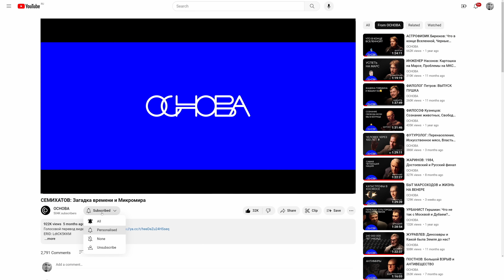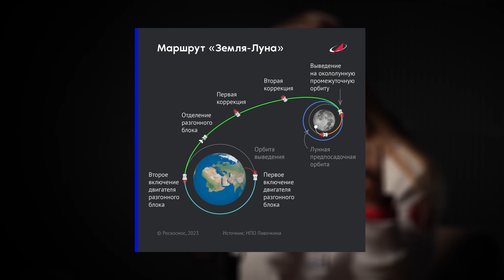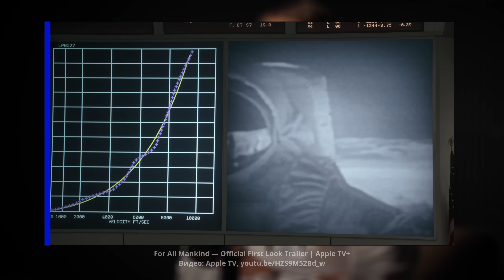КОЛОНИЗАЦИЯ ЛУНЫ и МАРСА: ИНСТРУКЦИЯ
В этом выпуске обсуждаем как создаются космические аппараты и что понадобится для колонизации Луны и Марса, какие проблемы при этом возникнут и какой спорт появится в невесомости. В гостях конструктор Анастасия Косенкова.

0:00 - Возможный космический туризм и спорт
1:00 - Почему ракету с Луны запустить проще, чем с Земли?
3:22 - Из чего состоит космический корабль?
5:45 - План создание лунной орбитальной станции. Зачем она будет нужна?
8:50 - Как бороться с последствиями длительного пребывания в космосе?
10:44 - Что нам дает исследование Луны?
15:36 - Как будет устроена жизнь на Луне?
18:30 - Какие эксперименты ставят над лунным грунтом?
20:19 - Почему лунного грунта так мало привозят на Землю?
21:27 - Сколько стоит запуск ракеты Starship? Сколько стоит планирование космической миссии?
24:38 - Из каких этапов состоит планирование космической миссии?
27:52 - Из каких систем строится космический аппарат?
30:14 - Как устроена теплоизоляция у аппаратов?
33:07 - Как изготавливается аппарат? Кто производит запчасти?
35:10 - Макеты и какие испытания на них проводятся
36:00 - Как аппарат доставляется на космодром и что с ним делают там?
37:21 - Как испытывают посадку и вывод аппарата на орбиту? Почему посадка самое сложное при проектировании аппарата?
39:22 - Какие этапы проходят при посадке аппарата?
41:13 - Луна-26 и 27. Какая миссия у этих аппаратов?
41:48 - Самые сложные космические миссии: Марс и Венера
45:27 - Посадочные модули на Марс и Венеру. Как они устроены?
48:32 - Как космические корабли возвращаются на Землю? Какие есть способы тормозить аппарат об атмосферу?
51:01 - «Воздушные города на Венере». Как колонизировать эту планету?
54:27 - Из чего будет состоять лунная база?
1:00:17 - Какие сейчас есть проекты лунных баз?
1:00:50 - Как регулируется территория на Луне?
1:03:55 - Куда следующим после Луны и Марса полетит человек? Что там хотят найти?
1:07:35 - Какие невесомость влияет на человека?
1:09:55 - «Я проектирую миссию на Венеру». Какие аппараты проектировала Анастасия?
1:11:36 - Как выглядит рабочая неделя у проектировщиков космических аппаратов перед запуском?
1:14:14 - Про психологию. Что чувствуешь, когда твой аппарат не достигает цели?
1:17:06 - Сленг космических конструкторов
1:18:39 - Спасибо за просмотр!

*признан экстремистским и заблокирован на территории РФ как продукция Meta **
**признана экстремистской организацией